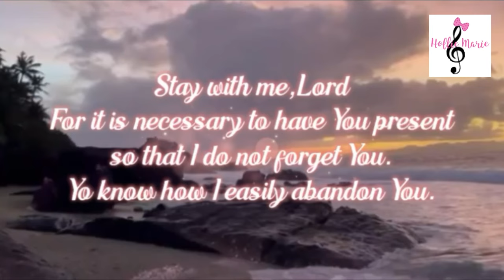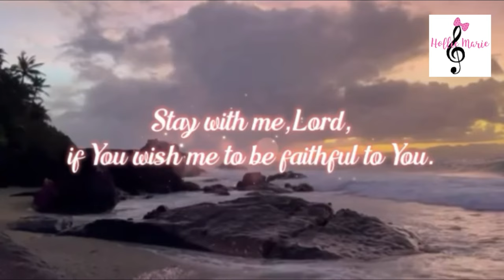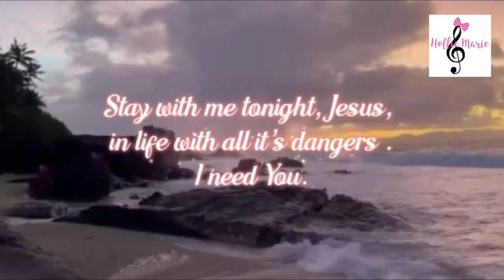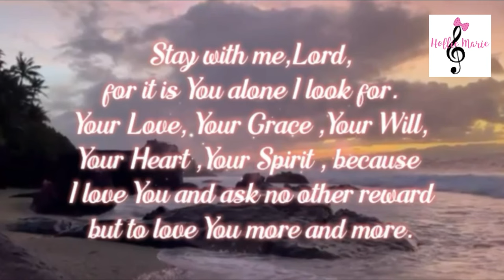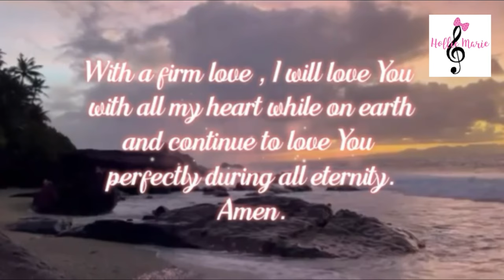A Petition Prayer by Padre Pio of Pietrelcina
a prayer after communion